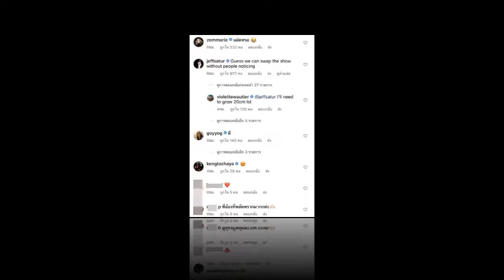คู่นี้เหมือนกันจริง! ภาพของ วี วิโอเลต กับหนุ่มรุ่นน้องคนนี้ ทำชาวเน็ตเเห่ทักสนั่น